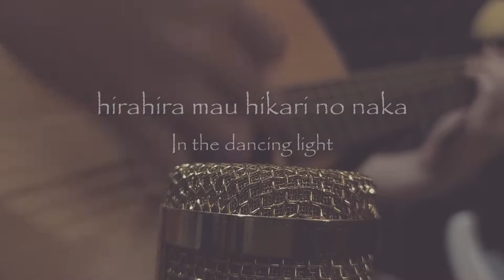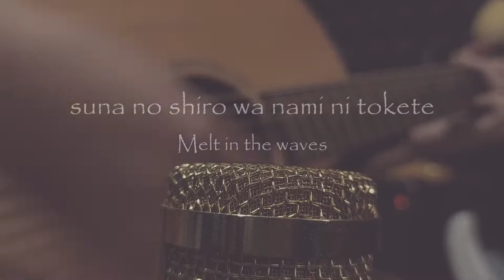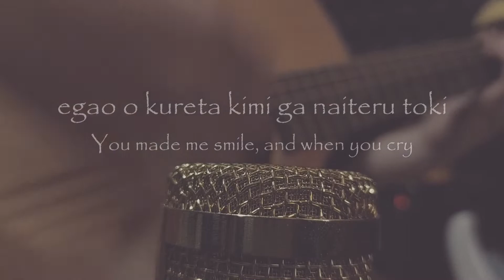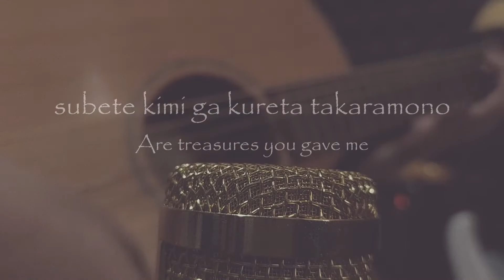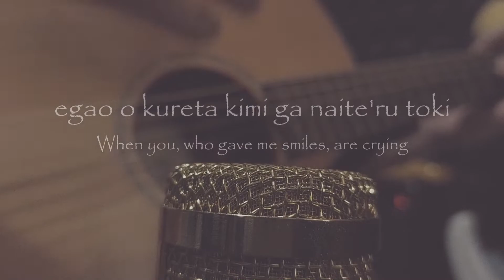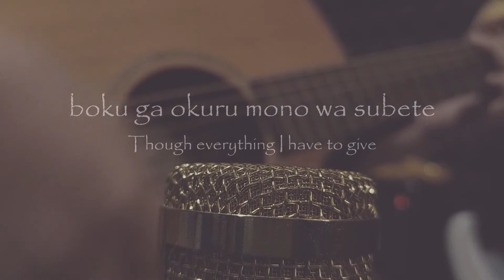【歌ってみた】Uta ni Katachi wa Nai Keredo - acoustic cover by ZikenMV (tried to sing)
"Though My Song Has No Shape" is an original song by doriko and is one of his most notable songs. It is a ballad about how songs do not fade with time. It is included on the album unformed.